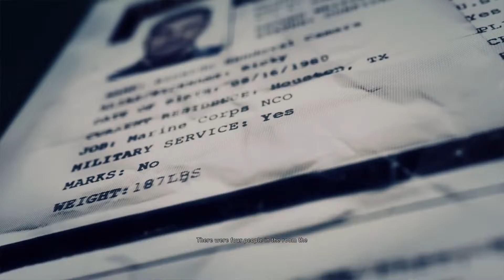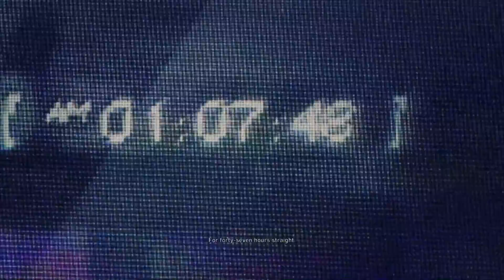ps5 ghost recon wildlands gameplay | part 6 killing el muro and yuri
ps5 ghost recon wildlands gameplay | ghost recon wildlands | part 6
 killing el muro and  yuri | ps5

My recent uploads:
ghost recon wildlands gameplay | GR5 | ghost recon wildlands | part 5 interrogate unidad leader

Ghost Recon Wildlands Campaign Gameplay Walkthrough Part 6 includes a Review, Single Player Campaign and Mission 2: Itacua of the Ghost Recon Wildlands Single Player Campaign for PS4 Pro, Xbox One S and PC. This Full Game Tom Clancy's Ghost Recon Wildlands Gameplay Walkthrough includes a Review, all Campaign Missions, all Cutscenes, Vehicles, Skills, Guns, Factions, Character Customization, Single Player and the Ending of the Single Player by BHARATH

Tom Clancy's Ghost Recon Wildlands is a third-person tactical shooter video game developed by Ubisoft Paris and Ubisoft Milan and published by Ubisoft. It was released worldwide on March 7, 2017, for Microsoft Windows, PlayStation 4 and Xbox One, as the tenth installment in the Tom Clancy's Ghost Recon franchise and is the first game in the Ghost Recon series to feature an open world environment.

The game moves away from the futuristic setting introduced in Tom Clancy's Ghost Recon Advanced Warfighter and instead features a setting similar to the original Tom Clancy's Ghost Recon. Ubisoft described it as one of the biggest open world games that they have published, with the game world including a wide variety of environments such as mountains, forests, deserts, and salt flats.

Tom Clancy's Ghost Recon Wildlands received generally mixed to positive reviews from critics. A sequel, Tom Clancy's Ghost Recon Breakpoint, was released on October 4, 2019.

Similar searches:
GHOST RECON WILDLANDS Walkthrough Gameplay Part 6 - Itacua (Campaign)
Tom Clancy's Ghost Recon: Wildlands Gameplay (PC HD) [1080p60FPS]
Tom Clancy’s Ghost Recon Wildlands Reveal Trailer – E3 2015 [Europe]
Tom Clancy's Ghost Recon: Wildlands Full Playthrough 2019 (Solo) Longplay
Ghost Recon: Wildlands Review
TOP 13 TRICKS for Beginning GHOST RECON WILDLANDS - How to Play Like a Boss